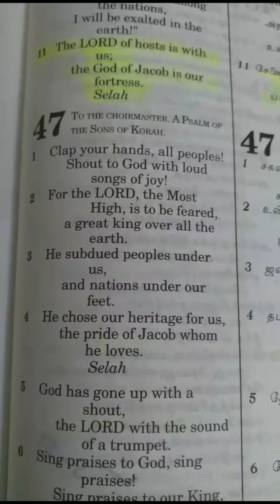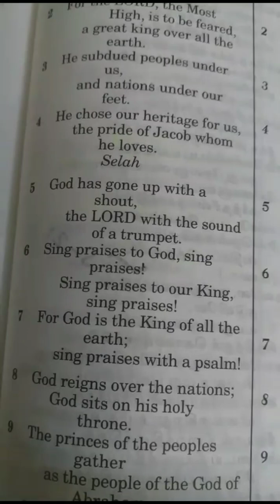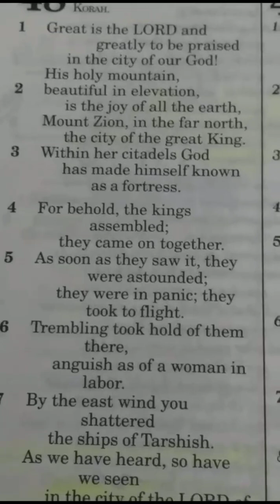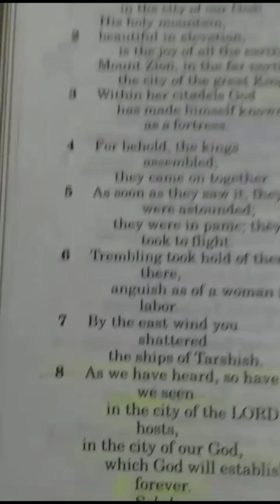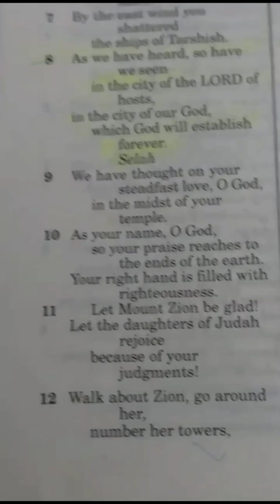Psalms 47,48 jayam Channel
jayam channel
PSALMS 47:1 Clap your hands, all people's! Shout to God with loud songs of joy!